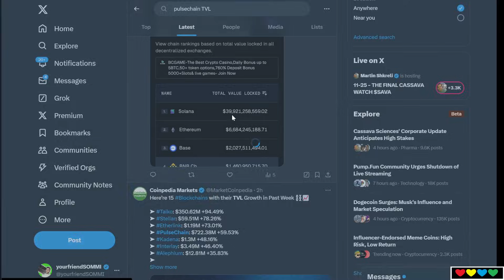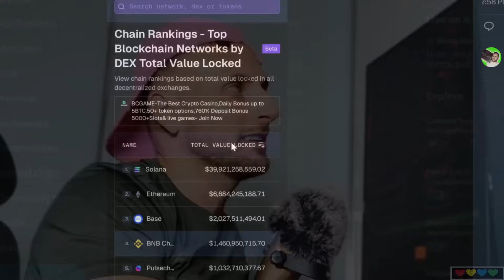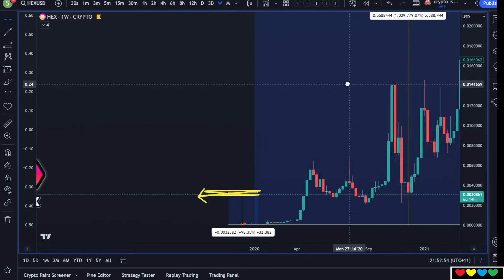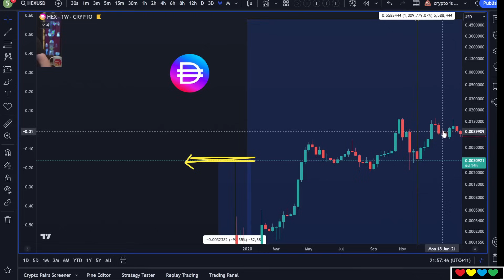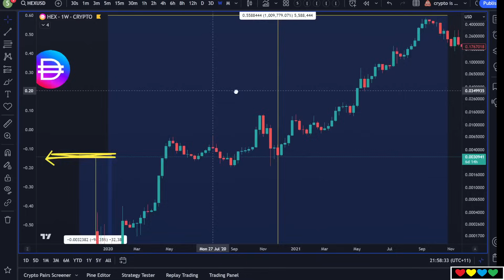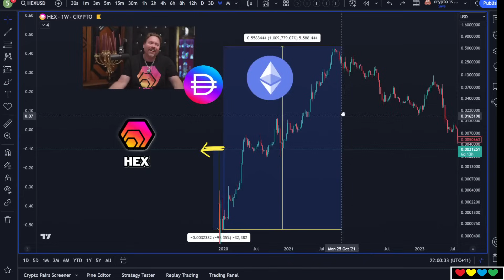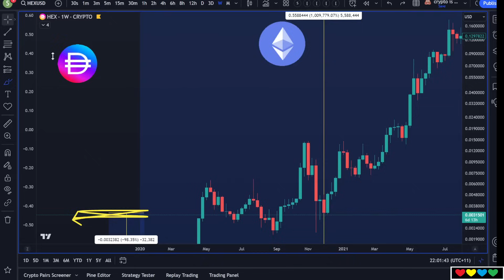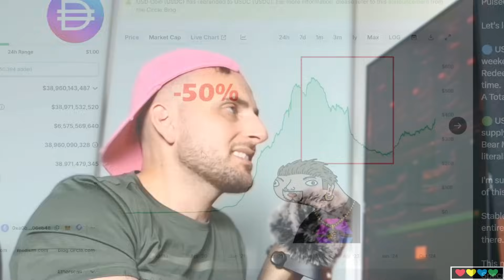💟 Richard Heart's Market Cap Trick, pDAI, and the PulseChain 100x Pump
Timestamps

00:00 It's a Market Cap Trick
01:30 PulseChain TVL
02:50 Cope
04:20 Fireworks Phase
04:40 Huge HEX Pump
05:18 Justin Sun (Tron Chain)
06:20 Richard Heart Game Theory
07:55 pDAI has done 10,000x from the bottom
08:25 What happens after a Peg?
09:20 4 Years Ago
10:30 HEX adoption amplifier (ETH raise)
12:10 Richard Heart Game Theory (advanced)
14:40 It worked in 2020, so maybe it works again
15:20 Controversy
16:30 USDC + USDT (redemption stats)